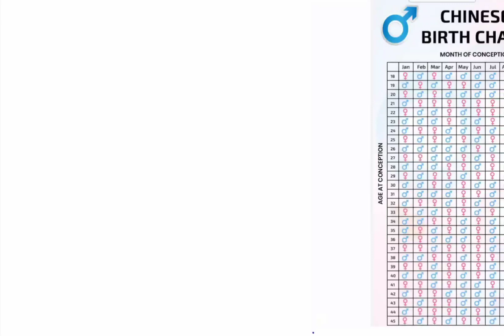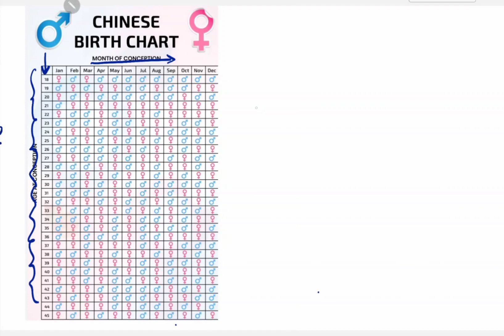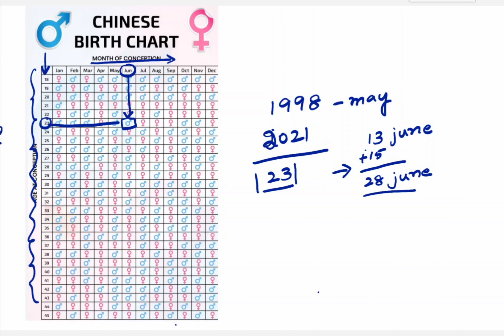Chinese calender of gender prediction girl or boy/100% accurate